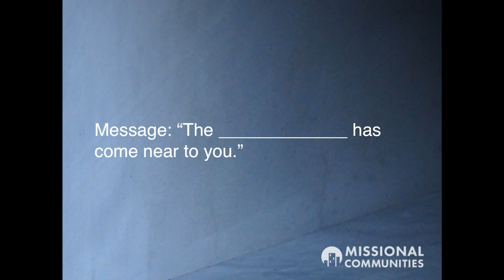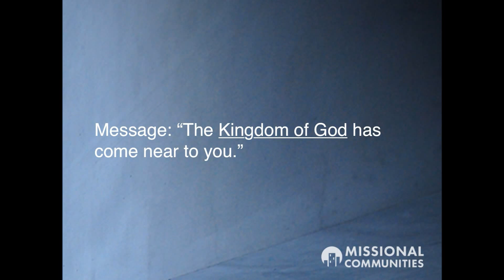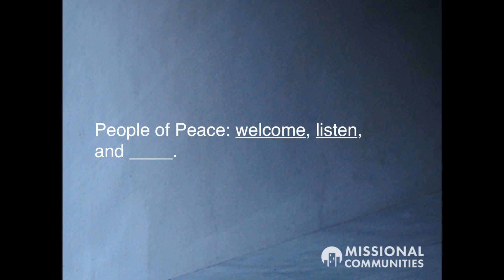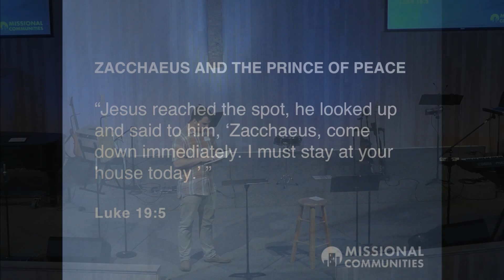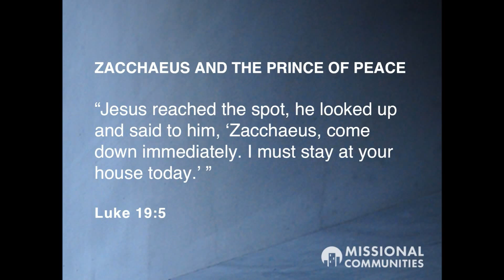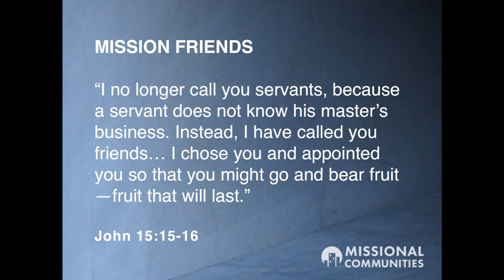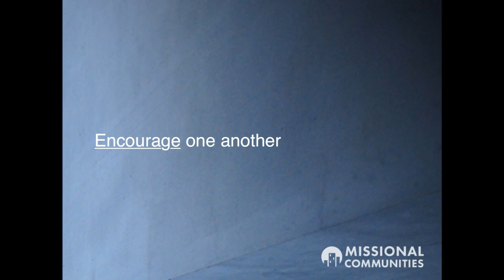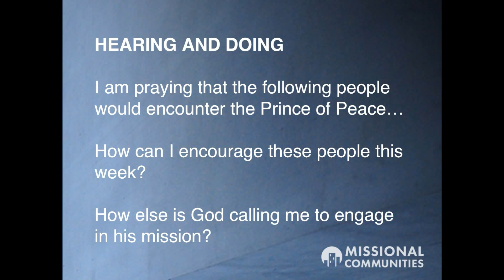Missional Communities - Mission Friends - 06/14/2015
Mission Friends
Pastor Ted Burrows

Friendship is important to Jesus. Throughout his life and ministry, Christ offered friendship to everybody he encountered. Some people didn’t want to be his friend… some even rejected him entirely and ended up killing him. Others, though, were people of peace, welcoming Jesus into their homes, listening to his message of the Kingdom of God, and serving him with all they had. Join us online as we seek an encounter with Christ and discover what it means to be mission friends.